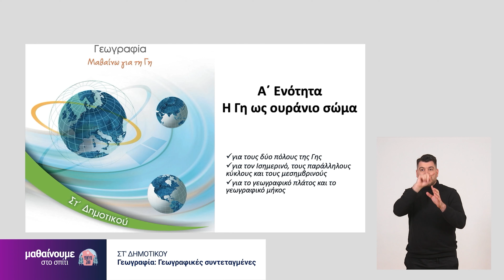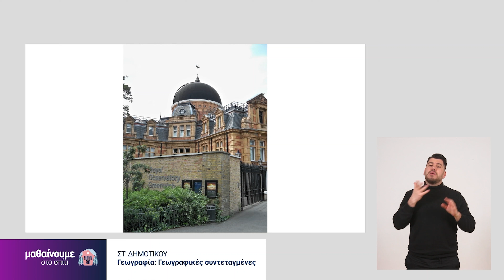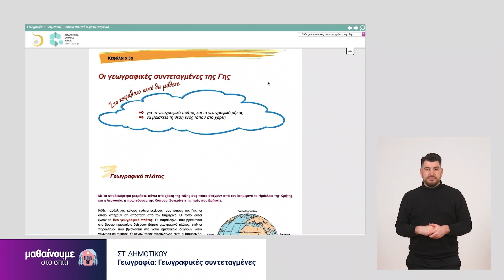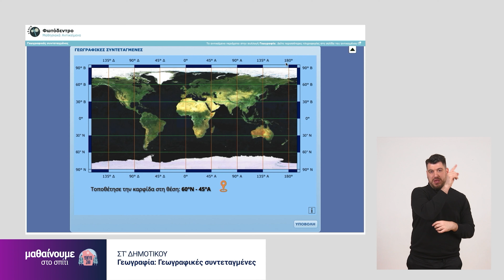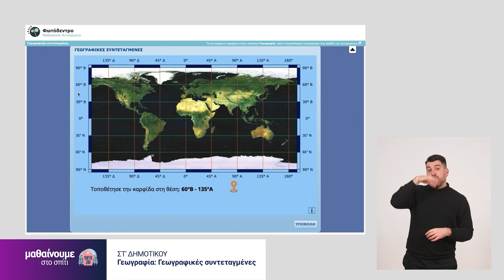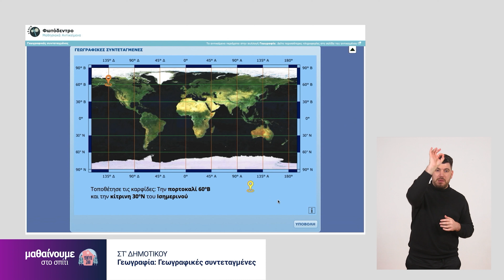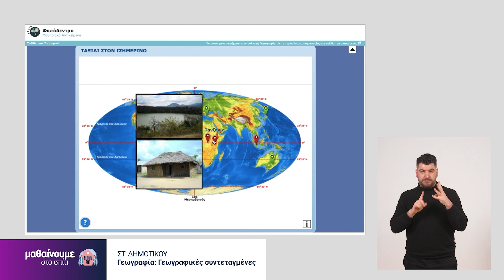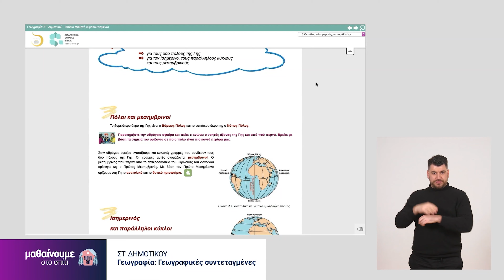Γεωγραφία | Γεωγραφικές συντεταγμένες | Στ΄ Δημοτικού Επ. 117